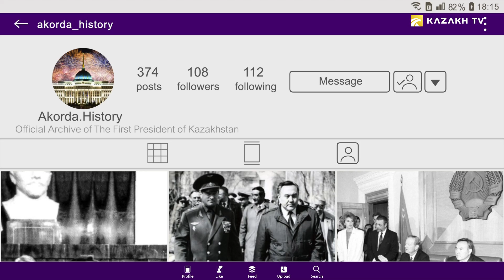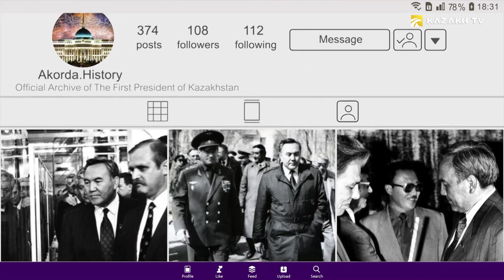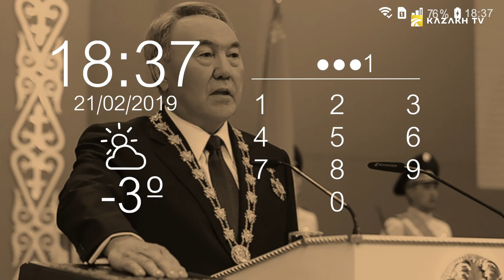1991 йил. Қозоғистон Республикасининг Биринчи Президенти қасаёмди (Узб)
Flashback №32